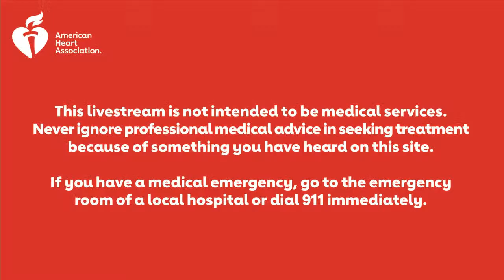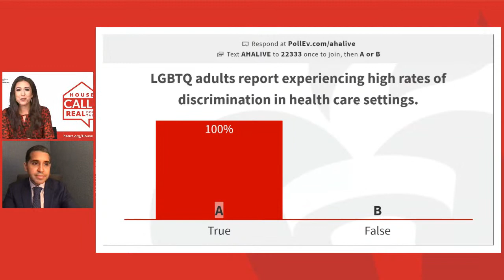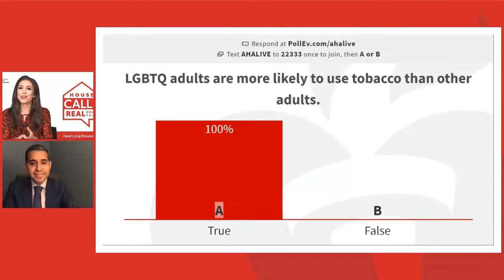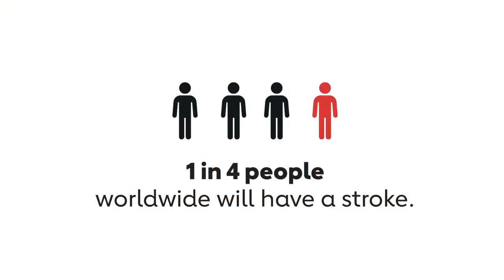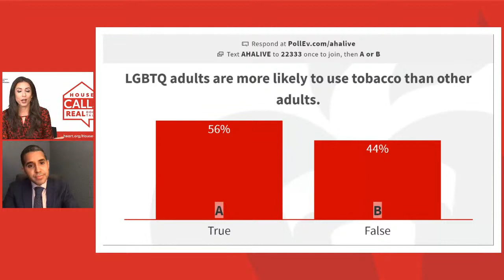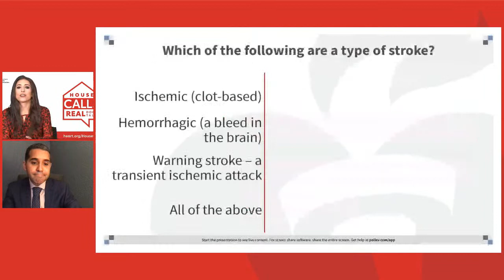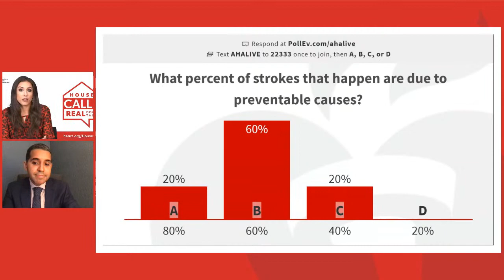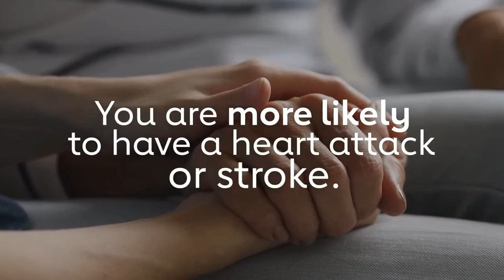Shedding light on discrimination and LGBTQ health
LGBTQ people face discrimination that affects their health. American Heart Association experts are ready to answer your questions on House Calls: Real Docs, Real Talk.